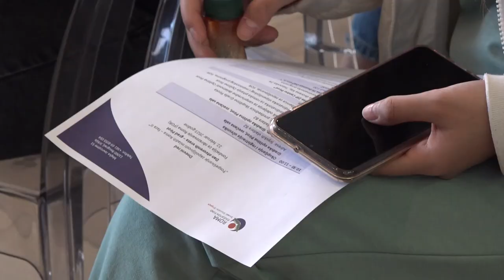U PIROTU ORGANIZOVAN ''DAN OTVORENIH VRATA'' NAMENJEN MLADIM ROMIMA